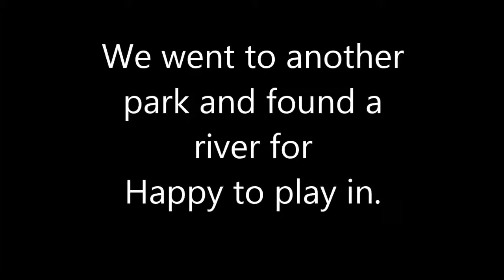08.30.14 | Park Walks and Happy Appearance!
We revisit the glory of the star swipe as we take Happy for a walk in a few parks to spend some time outdoors before summer ends!

The first park we visited was Babi Yar Park, a memorial for the thousands that perished in Kiev from 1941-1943. The park offered a quiet place of remembrance and reflection. Read more about it here:

The second was Hentzel Park, which was due south of Babi Yar. We mostly followed Cherry Creek Trail till we got to some water that Happy could jump into!